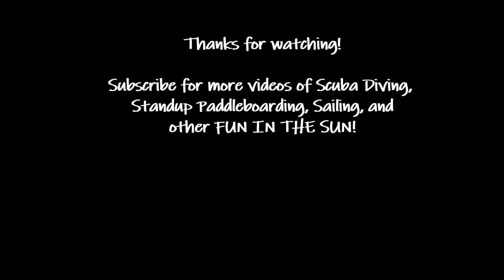Scuba diving with Mom! Pompano Beach Florida - Copenhagen wreck - Nursery reef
Took my mom scuba diving!  She's been certified since the 80s but hasn't been in a while.  Did some nice easy dives right off the coast here in South Florida.  At 65 years old she's still got it!  Love you Mom!